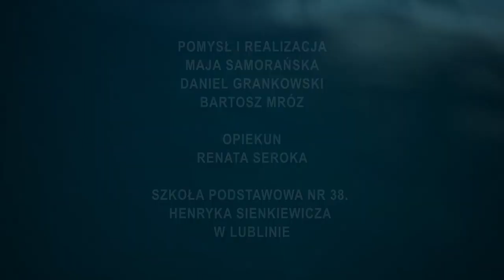Patria Nostra 7 -- Podniesienie Bandery na ORP Orzeł